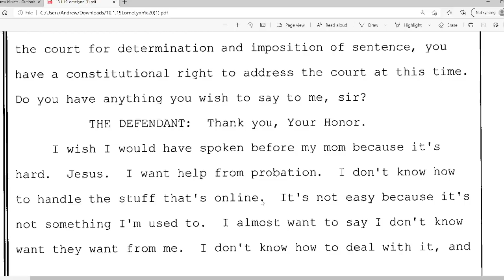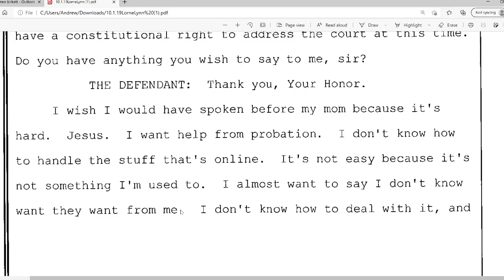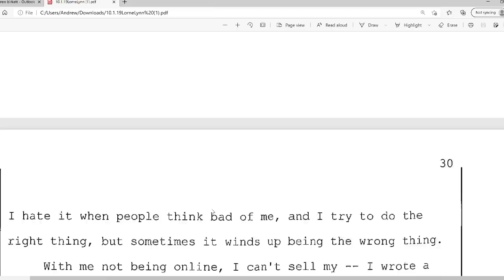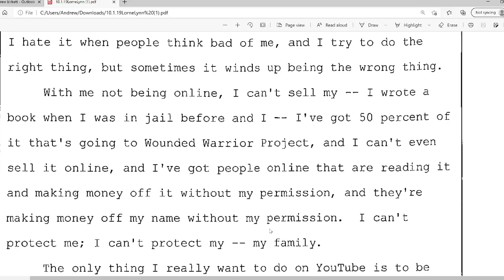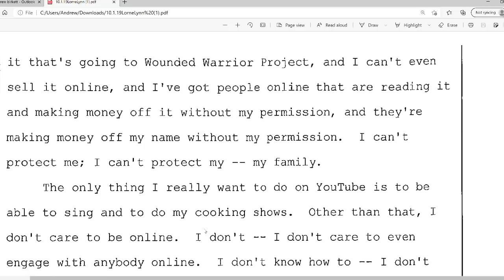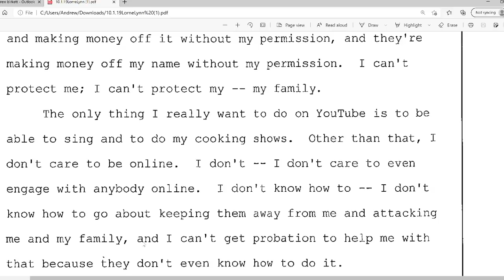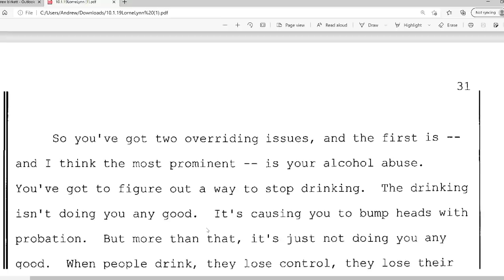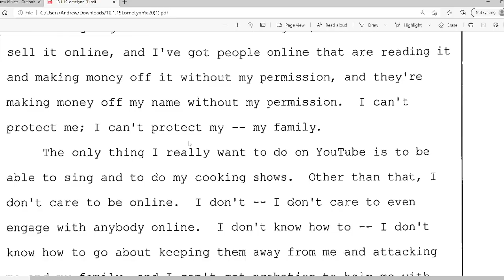Analysing Lorne's Whimpering Court Speech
On the 1st October 2019 I was there to witness one of the greatest court moments in the history of American justice